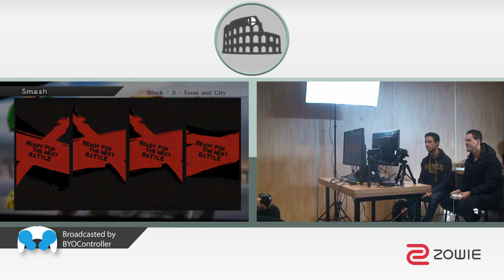Fortuna | Ayoub + Meru vs. Ogey + Glutonny | Winners Quarters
🏆  Fortuna
🌍  Tilburg, The Netherlands
📆  25/11/2017